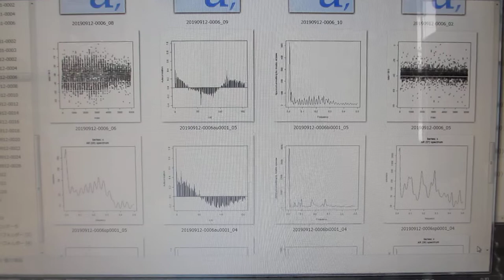Ｒ言語・環境による、超音波の音圧データ解析動画（超音波システム研究所）